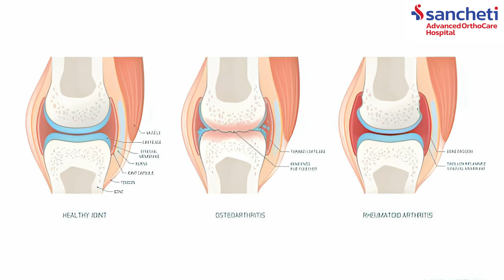जाणून घेऊयात संधिवाताबद्दल समज आणि गैरसमज | Dr. Nilesh Patil | संधिवात तज्ञ | Sancheti Hospital Pune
संधिवाताबद्दल समज आणि गैरसमज
संधिवात (Arthritis) हा एक वैद्यकीय स्थिती आहे ज्यामध्ये सांधे सूजतात, वेदना होतात, आणि हलचालींमध्ये त्रास होतो. संधिवाताबद्दल अनेक समज आणि गैरसमज आहेत. त्यापैकी काही खालीलप्रमाणे आहेत:

समज:
वास्तविक कारणे आणि लक्षणे:

संधिवात म्हणजे सांध्यांची सूज, वेदना आणि कठीणपणा, ज्यामुळे हालचालींमध्ये त्रास होतो.
हा विविध प्रकारांचा असू शकतो, जसे की रूमेटॉयड आर्थरायटिस (Rheumatoid Arthritis), ऑस्टियोआर्थरायटिस (Osteoarthritis), आणि गाउट (Gout).
प्रत्येक प्रकाराचे वेगवेगळे कारणे आणि उपचार असू शकतात.
उपचार:

उपचारांमध्ये औषधे, शारीरिक व्यायाम, आहार, आणि जीवनशैलीत बदल यांचा समावेश होतो.
गरज पडल्यास शस्त्रक्रिया करण्याची आवश्यकता असू शकते.
वृद्धत्वाचे सामान्य कारणे:

संधिवात वृद्ध व्यक्तींमध्ये सामान्यतः अधिक आढळतो, परंतु तरुण लोकांनाही होऊ शकतो.
गैरसमज:
फक्त वृद्ध लोकांनाच होतो:

संधिवात फक्त वृद्ध व्यक्तींमध्ये होतो हा गैरसमज आहे. तरुण लोक, अगदी लहान मुलांनाही संधिवात होऊ शकतो.
जुवेनाइल आर्थरायटिस (Juvenile Arthritis) हा त्याचा एक प्रकार आहे, जो मुलांमध्ये होतो.
संधिवाताचा एकच प्रकार असतो:

संधिवाताचे अनेक प्रकार आहेत आणि प्रत्येकाचे कारणे, लक्षणे, आणि उपचार पद्धती वेगवेगळ्या असतात.
उदाहरणार्थ, रूमेटॉयड आर्थरायटिस हा एक ऑटोइम्यून डिसऑर्डर आहे, तर ऑस्टियोआर्थरायटिस हा सांध्यांची झीज आणि वापरामुळे होतो.
संधिवातामुळे नेहमीच अपंगता होते:

योग्य उपचार आणि व्यवस्थापनामुळे संधिवातामुळे होणारी अपंगता टाळता येऊ शकते.
नियमित व्यायाम, योग्य आहार, आणि जीवनशैलीत बदल केल्यास संधिवाताची तीव्रता कमी होऊ शकते.
व्यायाम करणे टाळावे:

काही लोकांचा गैरसमज असतो की संधिवात असल्यास व्यायाम टाळावा. पण वास्तवात, योग्य व्यायाम सांध्यांची हालचाल सुधारतो, वेदना कमी करतो, आणि स्नायूंना मजबूत करतो.
संधिवात बरा होऊ शकत नाही:

काही प्रकारच्या संधिवाताचा पूर्णपणे बरा करणे शक्य नसले तरी, योग्य उपचार आणि व्यवस्थापनाद्वारे त्याचे लक्षणे आणि परिणाम कमी केले जाऊ शकतात.
संधिवाताबद्दल योग्य माहिती आणि उपचार पद्धतींची समज असणे अत्यंत महत्त्वाचे आहे. त्यामुळे या स्थितीचे योग्य व्यवस्थापन करता येते आणि रुग्णांचे जीवन सुधारता येते.